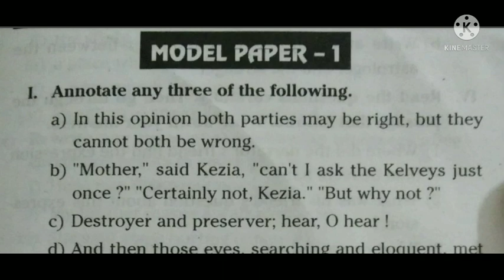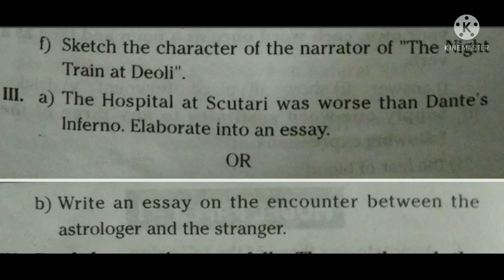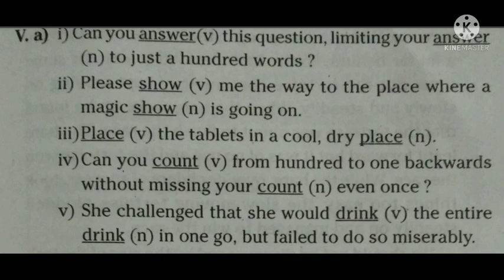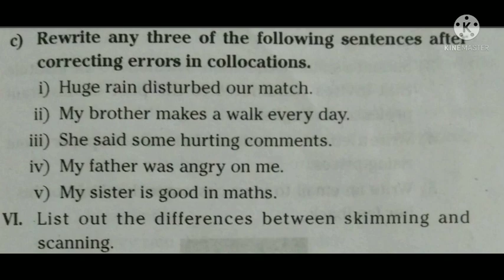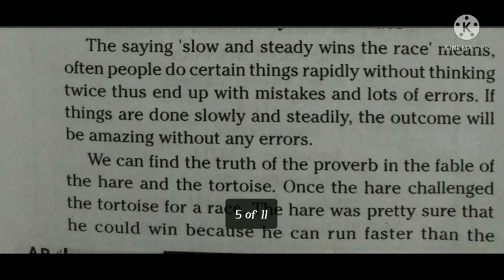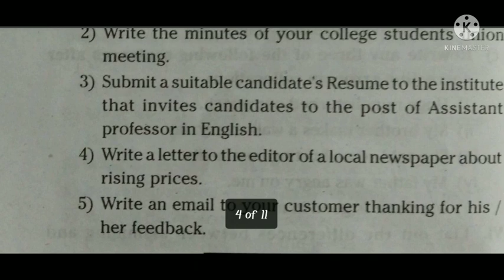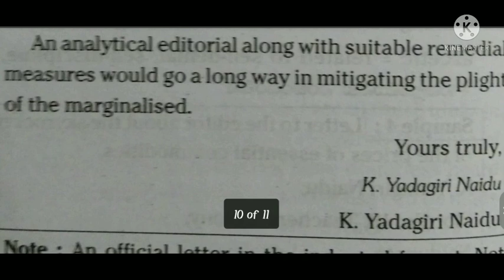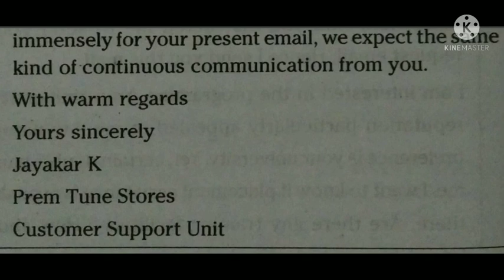sem 2 English Most Important Model Question Paper with ANSWERS